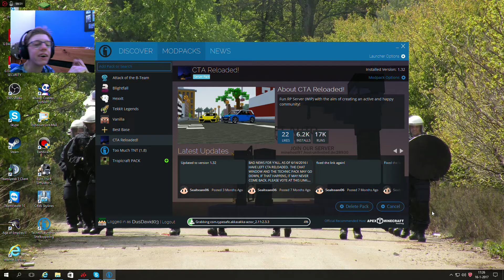bank mod bank afgebouwt